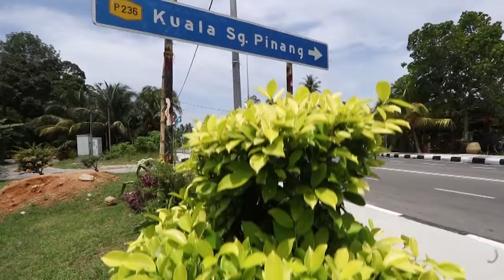Balik Pulau Food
Balik Pulau, Penang, MALAYSIA

Voice over by: Dato Sri Dr Hilmi Yahaya